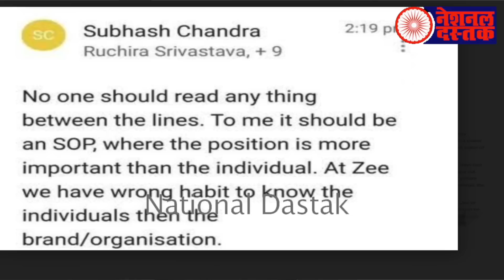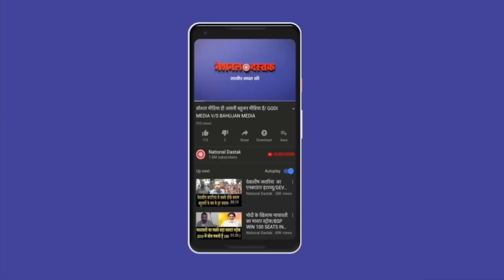ZEE न्यूज़ ने क्यों निकाला सुधीर चौधरी को/BIG NEWS ON SUDHIR CHAUDHARY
Reporter-RASHID ALI
Editor-NIDHI RATAN
Camera person-